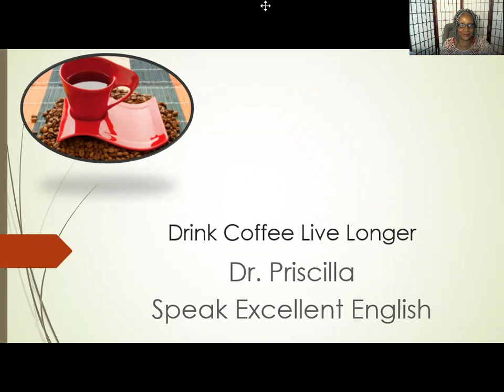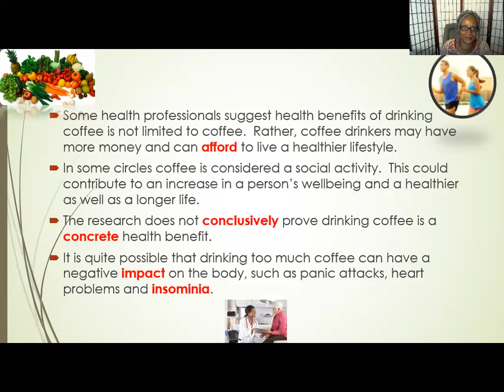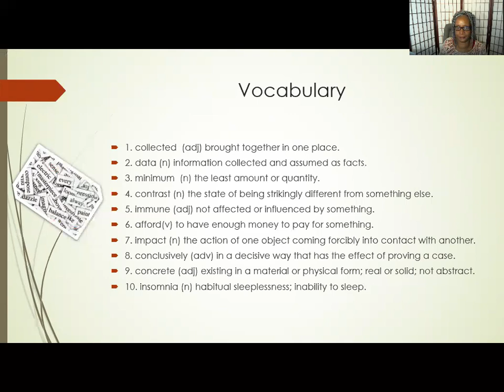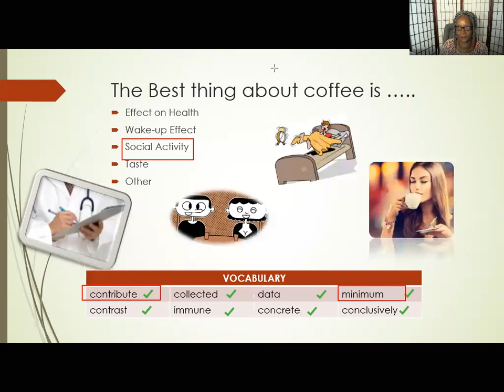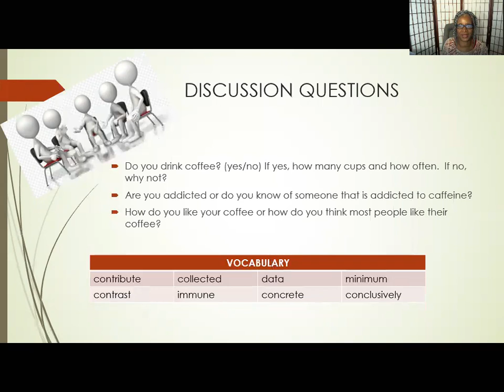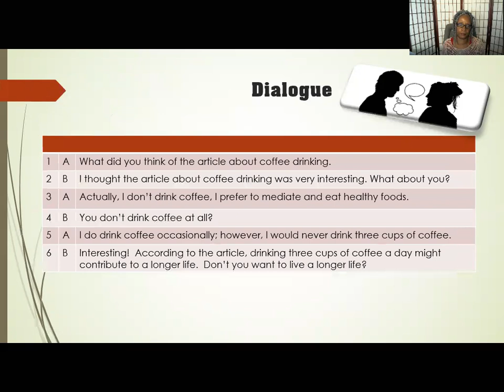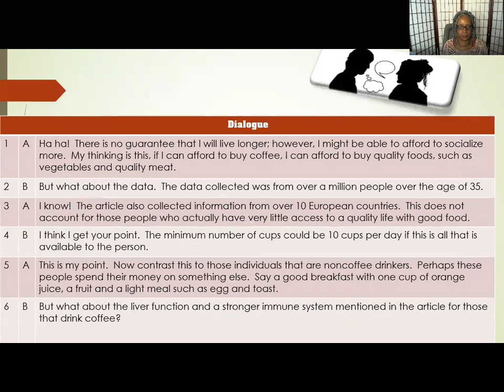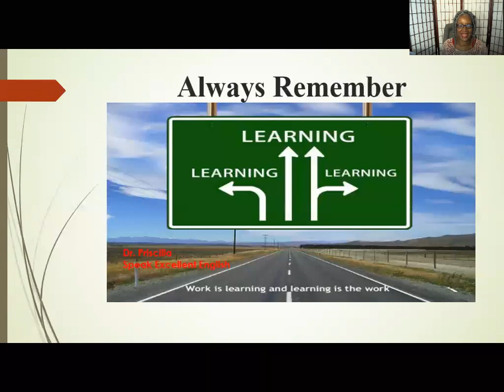Drink Coffee Live Longer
This is a lesson for students interested in developing a solid vocabulary and speaking fluently in English with Dr. Priscilla.